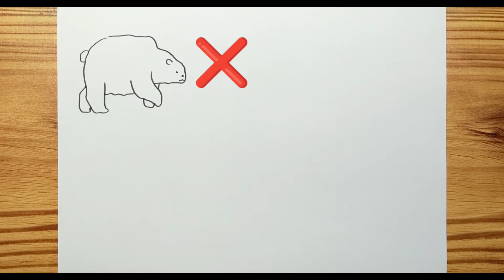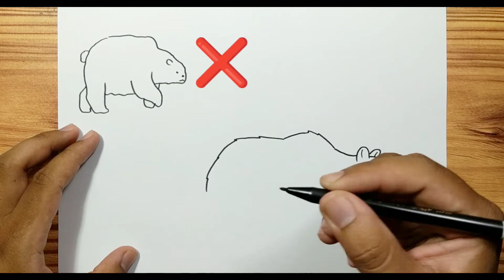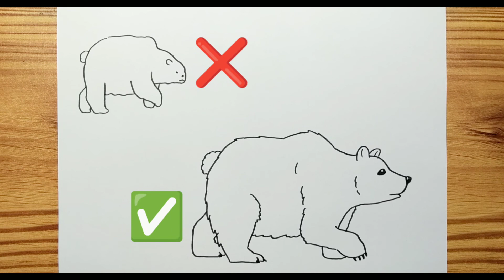How to draw A GRIZZLY BEAR Easy for kids